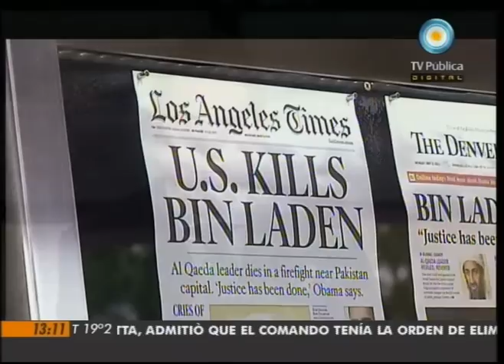Visión Siete: Misterio por el cuerpo de Osama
Contrariando lo anunciado por Barack Obama, sobre un tiroteo que terminó con la muerte de Osama Bin Laden en Pakistán, el vocero de la Casa Blanca, Jay Carney, dijo que el líder de Al Qaeda estaba desarmado y que no mostrarán imágenes del cuerpo. Emitido por Visión Siete, noticiero de la TV Pública argentina, el miércoles 4 de mayo de 2011.